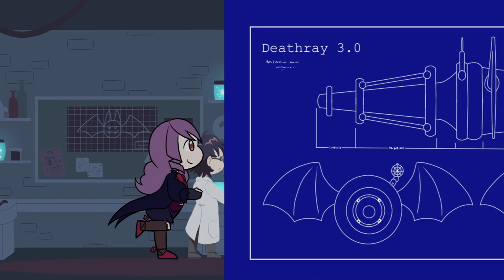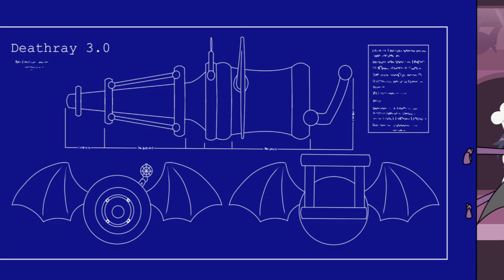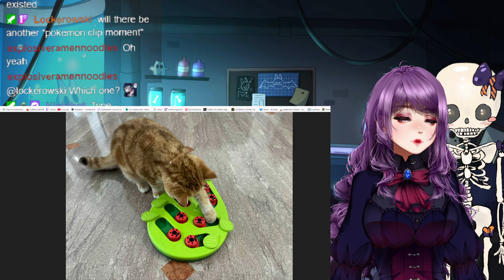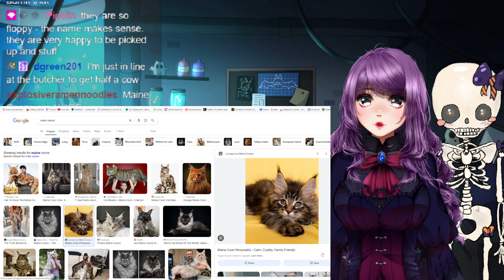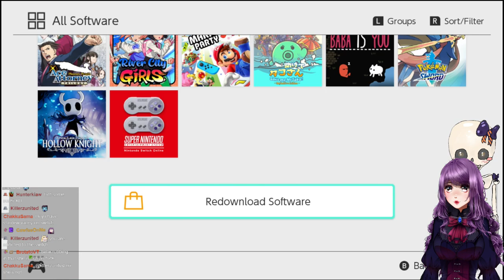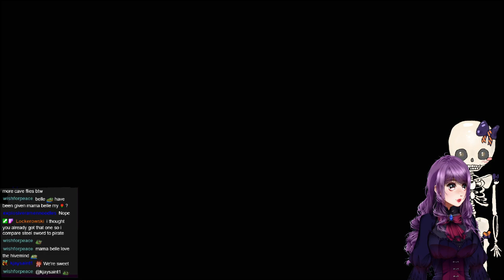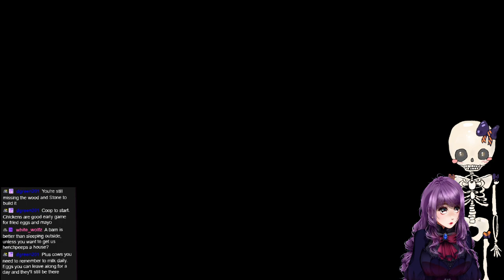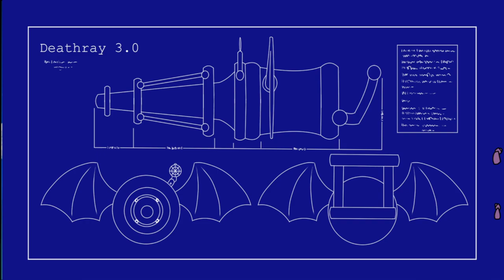I'm not addicted, you are! (❁´◡`❁)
Streamed on 8th November, 2024.

0:00 - Starting Screen
8:58 - Chilling with Henchpeeps
56:00 - Stardew Valley
1:51:17 - BRB (Belle gets cookies)
1:59:38 - Stardew Valley (continued)
3:42:29 - Ending Screen